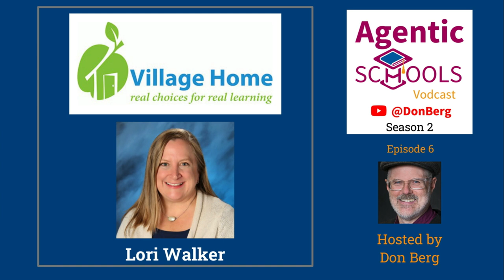Myths about Homeschooling-Lori Walker- Village Home S2E06x5